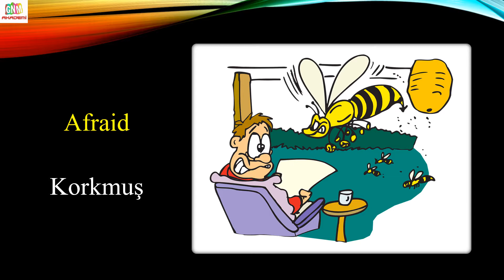HER GÜN 10 İNGİLİZCE KELİME (95.GÜN)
Bir sonraki çalışmalarımız için aşağıdaki mini ankete :) katılıp isteğinizi yorum olarak yazarsanız seviniriz.

Bir sonraki çalışmamız ne olsun?

hafıza teknikleriyle ingilizce

ingilizce diyaloglar

ingilizce dinleme egzersizleri

ingilizce dans şarkıları

ingilizce ders videoları

ingilizce çocuk şarkıları

ingilizce kelimelerin doğru telaffuzu

ingilizce kelimeler turnuvası

ingilizce karaoke

ingilizce konuşma dersleri

ingilizce konu anlatımı

ingilizce şarkılar

ingilizce bebek şarkıları

ingilizce çizgi film

ingilizce zamanlar konu anlatımı

ingilizce cümle kurma

ingilizce cümleler

ingilizce conversation

ingilizce videoları (karışık)

ingilizce video eğitim

ingilizce ninniler

ingilizce müzikler

ingilizce masallar

ingilizce listening

ingilizce hikayeler